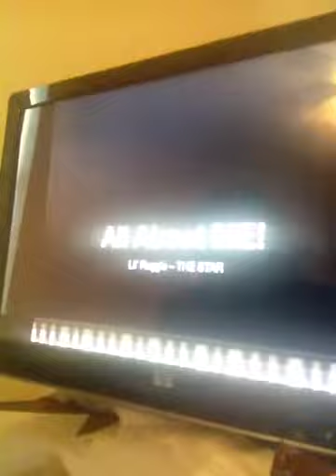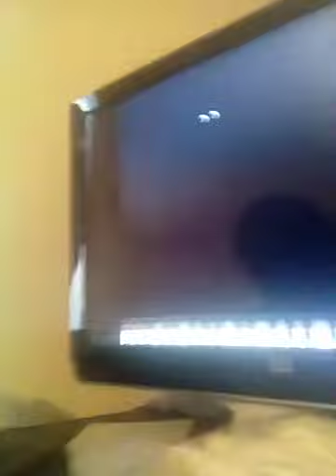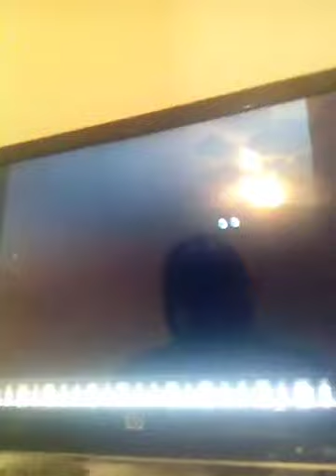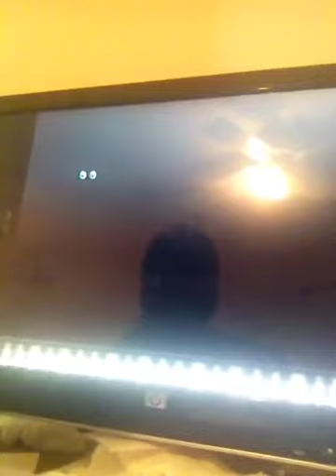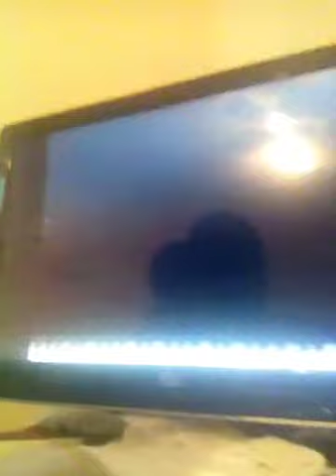Hacked by Reggie Halsey